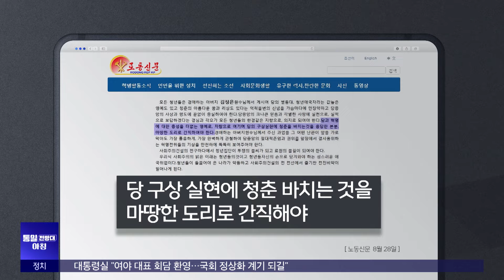“청춘 다 바쳐라” 희생 강조하는 북한 청년절 [통일전망대]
"청춘을 애국으로 수놓아야" 북한 청년의 현실